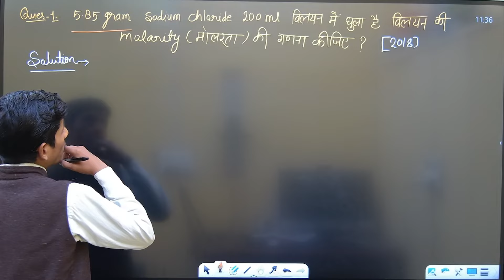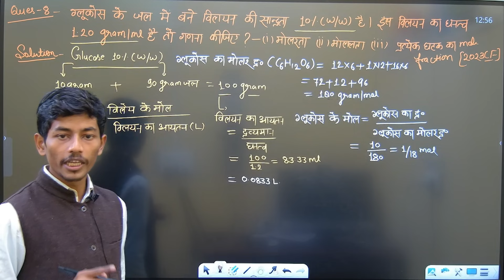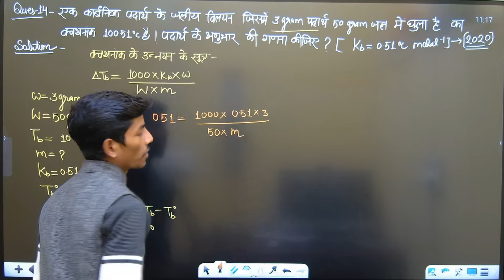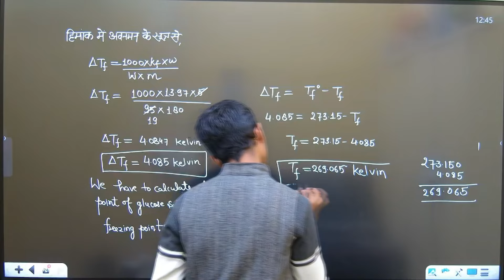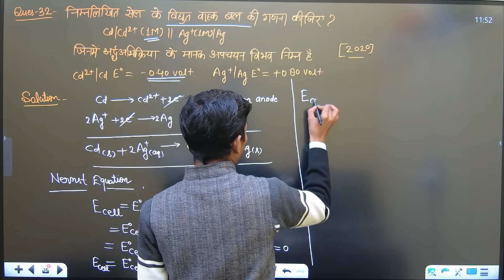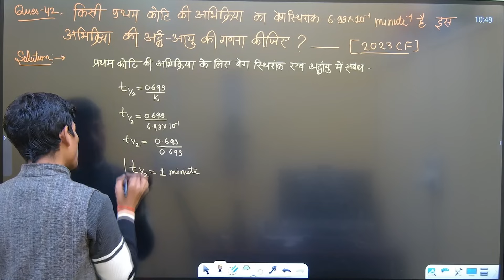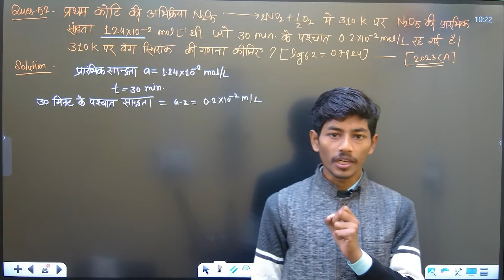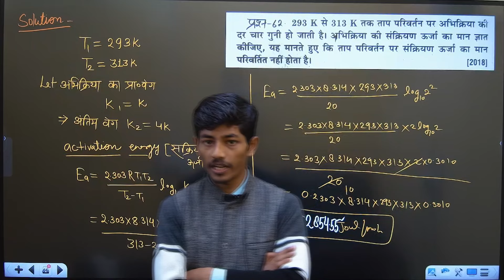कक्षा 12 रसायन विज्ञान पूरी किताब के न्यूमेरिकल | Class 12th Chemistry Most Important Numerical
🎯 Class 12 Math Complete NCERT Course 🎯

🎯 Class 12 Math Complete PYQs【(Previous Year's Questions/Last Year's Questions)】 🎯

🎯Chemistry, Physics, Biology🎯